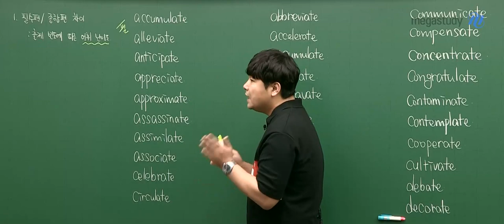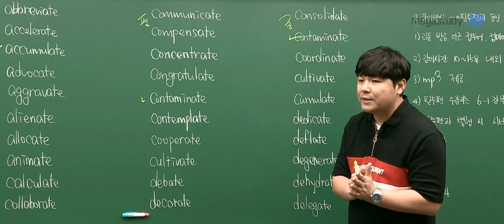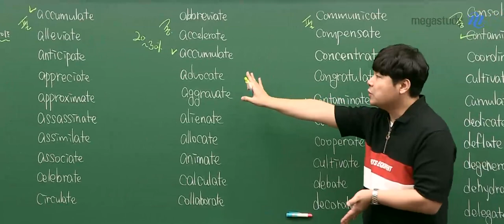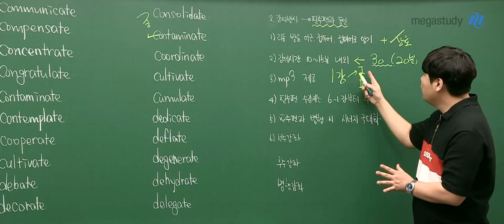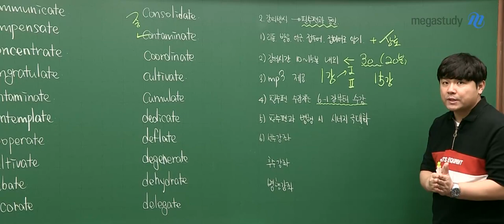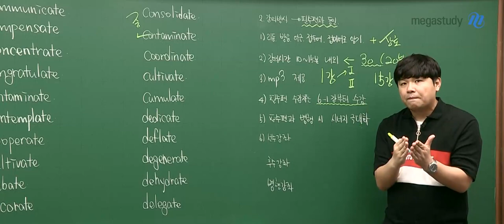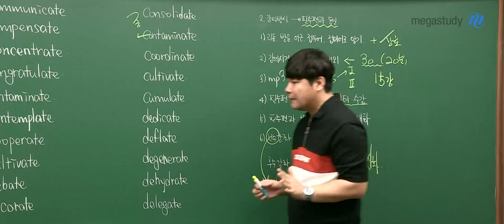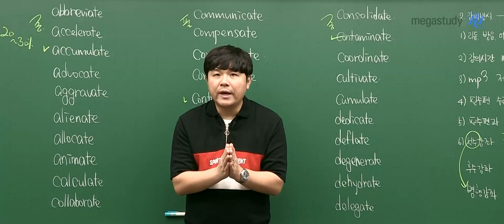[메가스터디] 영어 김동영 쌤 - ☆2021 NEW 미라클 리듬&라임 보카 종합편 [OT]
-  2019년 시행된 3/6/9 모의고사와 수능 영어영역 단어들을 반영
-  빠르고 신속하게 정리할 수 있는 컴팩트한 종합편 강좌
- 필수편에 수록된 단어보다 고난도 어휘를 배우는 단어 구성과 강의
- 절대 지루하지 않다! 재미있지만 완벽하게 암기
- 수업을 듣는 즉시 그 자리에서 바로 외울 수 있는 강좌
 - 단어 암기의 가장 큰 단점인 단기 기억을 해결하여 장기기억으로 전환

▶김동영 선생님의 강좌에 대해 더 알고싶다면?